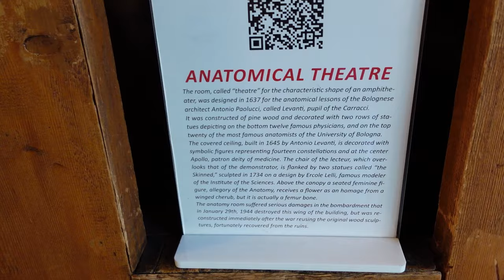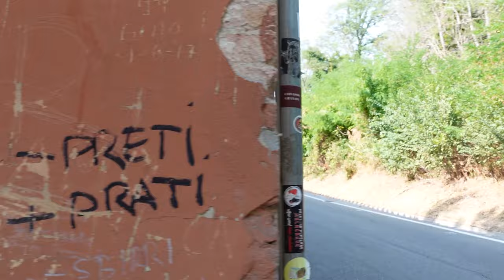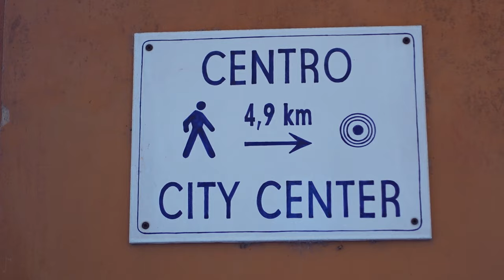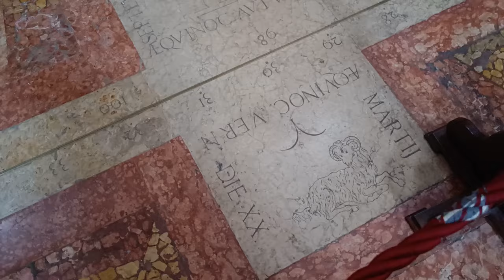Two Days in Bologna - TOP Things To Do in Italy’s BEST kept secret & Food Capital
Follow us along our Italy Tour, starting in Bologna. After which we will head further to Cinque Terre & the romantic town of Verona.
Today we are starting in Bologna, a city that totally surprised us and might have just stolen our hearts. This wonderful city is made for wandering around its countless little alleyways with its magnificent porticos and enjoying its delicious cuisine. As the food capital of Italy, eating is just one of the best things to do in Bologna. This medieval city in the Emilia-Romagna region is filled with a deep intriguing history and fascinating sights, however, remains one of Italy’s most underrated cities. Not only foodies but also history buffs, cinephiles, and art lovers will find many things to do here. From exploring the many markets, and hilltop basilicas to climbing towers. Bologna has an irresistible, authentic Italian flair, but is far less touristy than its overshadowing famous neighbors Florence & Venice.

Bologna’s nickname “La Dotta, la Grassa e la Rossa” perfectly describes what the city is all about. Curious why? Then keep on watching to find out!

Timestamps:
00:00 Intro
00:28 Welcome from Bologna
02:00 City vibes
03:16 Little Venice in Bologna
03:48 Wandering the streets
04:43 University of Bologna
06:38 Piazza Santo Stefano
07:42 Evening & Dinner
08:09 Hike to San Luca
12:05 Vlog
14:52 Piazza Maggiore
16:29 Quadrilatero Market
17:18 Towers of Bologna

Did we help with your planning? Enjoying our videos? Consider buying us a coffee to say thanks